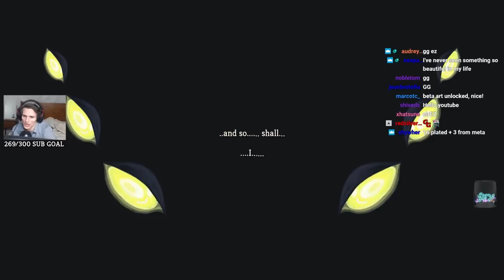Slay The Spire - Act 4 Ironclad Ascension 20 | Scienceless Limit Break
In this Slay the Spire Act 4 Ascension 20 Ironclad run, we get a bonkers combo early on with Charon's ashes and a few card rewards like Corruption/ Dark embrace, and from there take it into a limit break deck that eats so many things it ends up with 140+ hp. This deck had answers for everything, was a great run. Hope you guys enjoy!